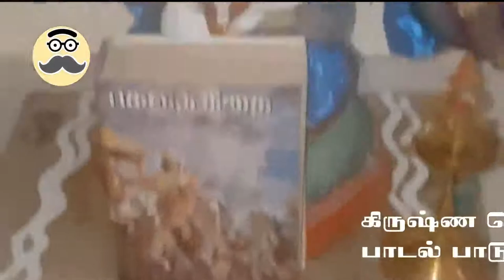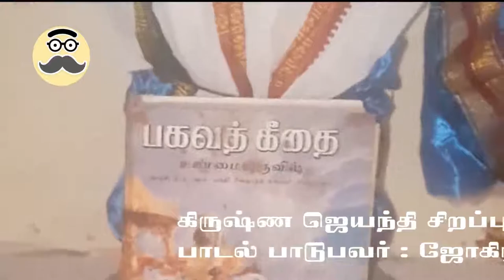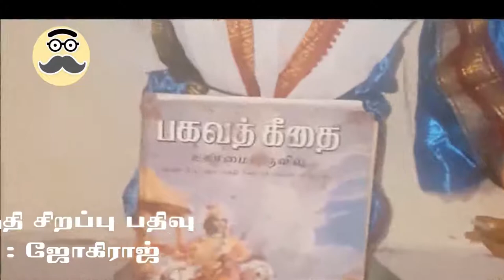குறை ஒன்றும் இல்லை மறைமூர்த்தி கண்ணா - பாடல் | ஜோ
கிருஷ்ண ஜெயந்தி சிறப்பு பதிவு

பாடல் பாடுபவர் : ஜோகிராஜ்

குறை ஒன்றும் இல்லை மறைமூர்த்தி  கண்ணா  - பாடல்